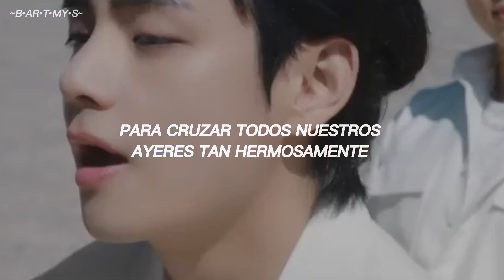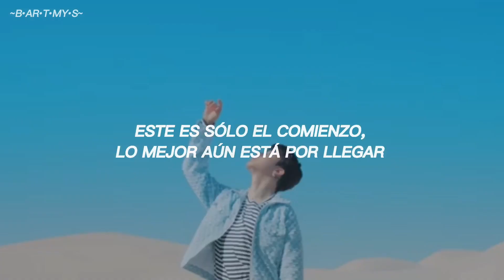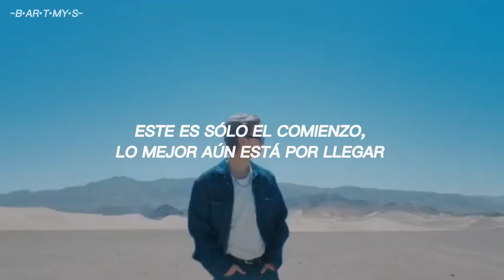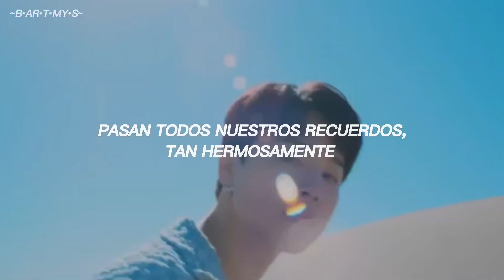BTS - Yet To Come (The Most Beautiful Moment) [Traducida al Español]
🍃Holii, bienvenidos a mi canal, donde hay una familia hermosa y va creciendo cada vez mas💗

En mi canal vais a encontrar:
🍭Edits de bts
🍭Reacciones de bts
🍭La mayoría de vídeos serán shorts (cortos)
🍭frases de bts, o para dedicar...
🍭Fotos de fondo de pantalla/bloqueo

💗En resumen sera todo de bts💗

💟Voy a estar haciendo edits de algunos vídeos que me pidáis, pero solo de BTS.
💟Algunos vídeos no son míos!
💟Siempre doy corazones a vuestros hermosos comentarios y comentando en cualquier duda que tengáis.

Dejó vídeos todos los días, ya que os lo prometí desde que empece a subir vídeos, seguiré cumpliendo mi gran promesa💗

💗Sígueme💗⇩
2.0 Youtube: